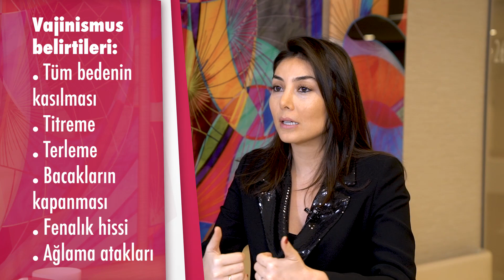Vajinismus nedir? Vajinismus tedavisi nasıl yapılır? - Klinik Psikolog Gizem Mine Çölümlü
Memorial Şişli Hastanesi Psikoloji Bölümü'nden Klinik Psikolog Gizem Mine Çölümlü, vajinismus nedir? Vajinismus tedavisi nasıl yapılır? sorularına yanıt veriyor.